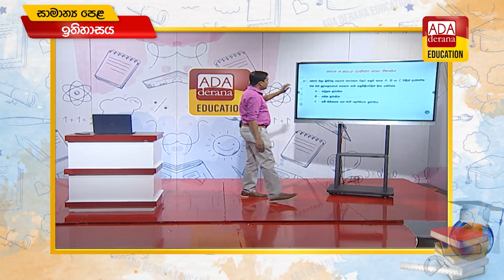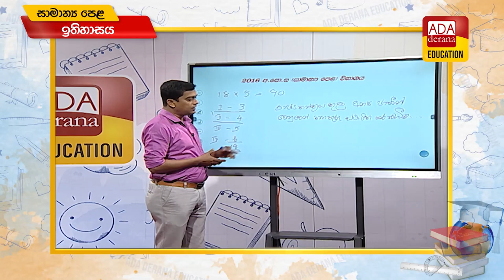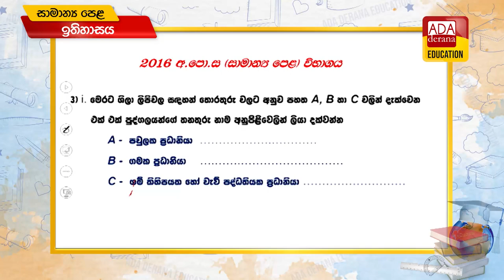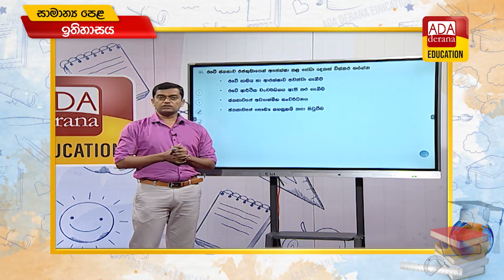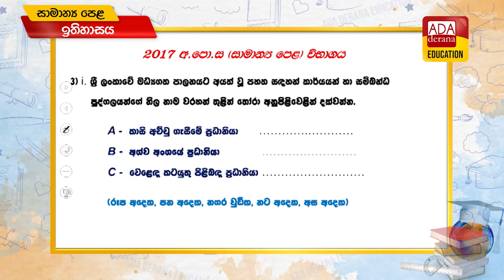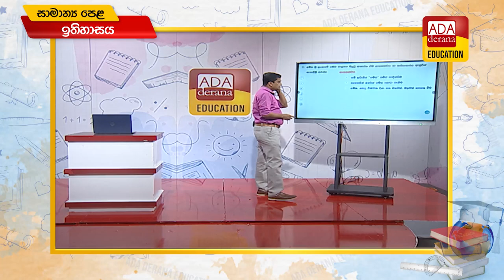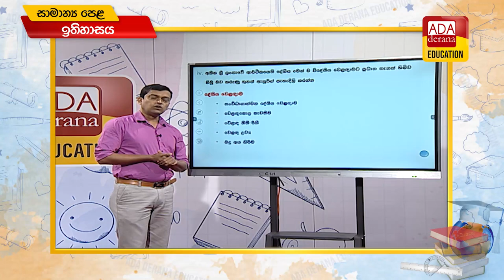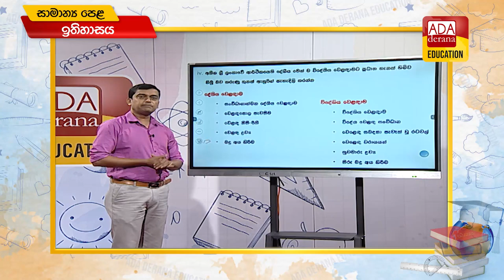සාමාන්‍ය පෙළ ඉතිහාසය 📒🖊️🖋ප්‍රවීණ දේශක උදිත් මාතරගේ- 2022.03.11